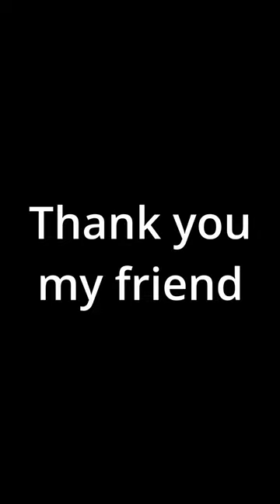My little friend saved me!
Best teammate 👍